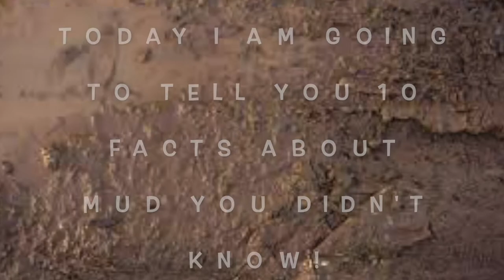Mud - Life's Necessity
Today, I am going to reveal the incredible secrets of mud that you probably didn’t know! 🌿 From its unique properties to its surprising uses, mud is more fascinating than you think. 🚀 Watch now to discover how mud plays a vital role in nature and human life in ways you never imagined! 🌟✨